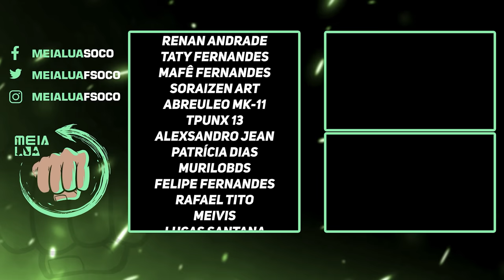MORTAL KOMBAT 1! SMOKE É TOMAS OU KUAI LIANG? VAMOS DEBATER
Nosso PC Gamer:
VGA: NVIDIA GeForce RTX 3070ti
Proc: Intel Core i5 10600k 4.1Ghz
Mobo: Asus Z490M Plus
Microfone: HYPERX QuadCast
SSD: TeamGroup T-Force Delta 500gb
Fonte: Corsair TX850 W